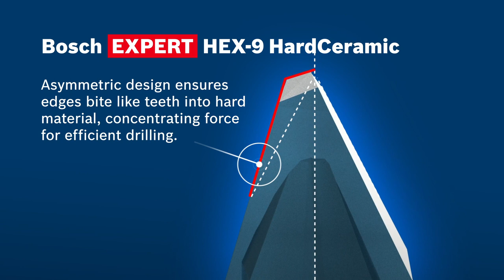Bosch Hex-9 Hard Ceramic Drill Bit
Drill efficiently on hard ceramic with our Bosch Hex-9 Hard Ceramic Drill Bit!

With carbide technology, it makes excellent performance in professional durability! It has a special crooked design that works on all kinds of hard ceramic easily. These drill bits come in multiple specifications which have 8 types of diameter that will fully meet all your diverse working needs.

Start drilling on the right spot with our Bosch Hex-9 Hard Ceramic Drill Bit! The Best Your Tool Can Get!

At Bosch, we believe in FASCINATING our users with AFFORDABLE solutions for a BETTER life. “Consistently focusing on the user and their needs is the DNA of our success. That’s why we in Bosch Power Tools rely on User Experience.”